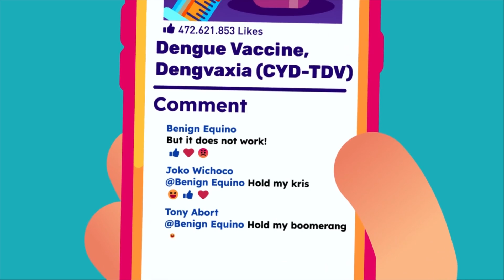Treatment and Prevention Against Dengue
The best treatment available for dengue is by far symptomatic. There is no antiviral drug available for it, which means the best chance to win against the disease is by not getting bitten at all by the female carrier.

Help us make health and medical education more interesting and available to every human being!

Do you think people will engage more and get more curious in education presented with beautiful animations? Then join the health and medical education revolution, the Free Medical Education​! Our aim is to make medical education universal, free, state of the art, and available to every human being to facilitate the best learning experience for everyone.

CREDITS:
Director: Ramadhan Istabaq
Supervisor: Ibrahim Pyke
Researcher: Hafiz Insan
Storyboard Artist: Bima Bhirawa
Illustrator: Rizki Yurizal
Animator: Putra Ibrahim
Sfx Designer: Rafly Moravia
Subtitler: Wulanita Kuswotanti

Timestamp:

00:00 Dengue: The Sequel
00:16 Treatment
00:33 Why NSAID should be avoided
00:42 Severe dengue & the importance of intensive medical care
00:59 Vaccination against dengue
01:49 Prevention
02:15 What you can do to prevent getting dengue
02:59 Foreign Aid
03:07 The use of Wolbachia bacteria to stop the spread of dengue
03:40 The extraordinary early results